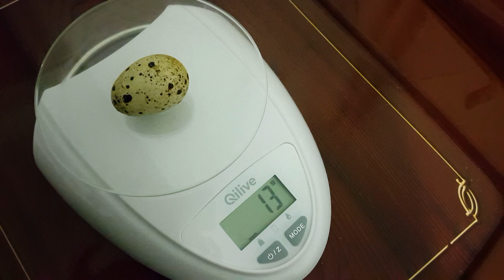Суточные перепелята в брудере. Итог инкубации яиц. Пенопластовый инкубатор "Несушка БИ-1"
Видео о разведении перепелов в обычной городской квартире.
УРА!!! 16-ть дней инкубации прошли, и появились на свет перепелята - полосатые птенцы породы фараон. Теперь суточные перепела находятся в брудере. Что же они едят и как пьют?
Из заложенных в инкубатор "Несушка БИ-1" 50-ти яиц вылупилось 25-ть малышей (внутри шести яиц оказались сформировавшиеся зародыши, а 19-ть - неоплод).
Меня можно найти:
Следите за каналом. Оставляйте свое мнение в комментариях, оно очень важно для меня и задавайте вопросы — всегда с удовольствием отвечу!
Вам нравится канал Сити Перепел? Вы хотите его поддержать? За ранее выражаю свою благодарность!